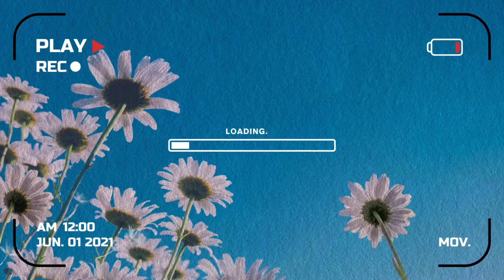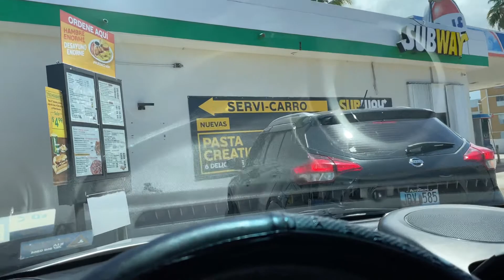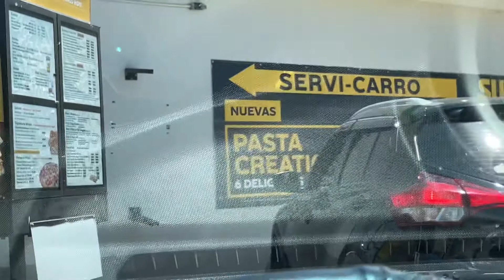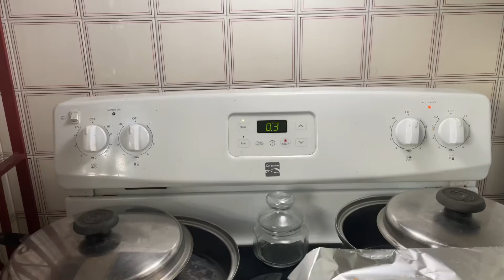Vlog # 23 Un día productivo| Receta para mascarilla casera + Cocinando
Hola hola mis amores,  gracias por TANTO apoyo a mis videos 🌸

Son los mejores ¡Claro que sí!

*Espero que les haya gustado el video, abajo no olviden escribirme cualquier cosita, les estaré leyendo y contestando☺️